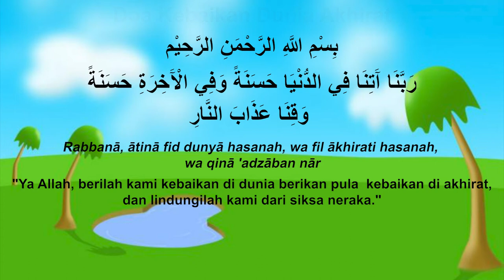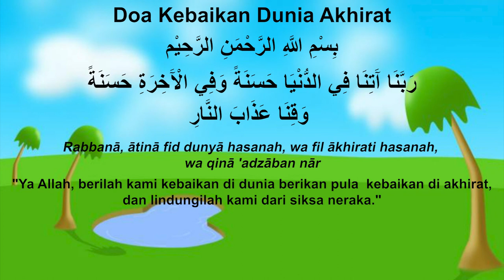DOA KEBAIKAN DUNIA DAN AKHIRAT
Doa Kebaikan Dunia dan Akhirat  -  Corong TV
"Ayo Belajar Berdoa" bersama sama